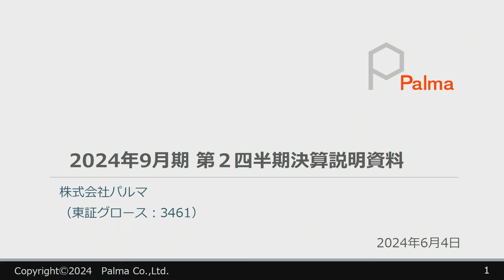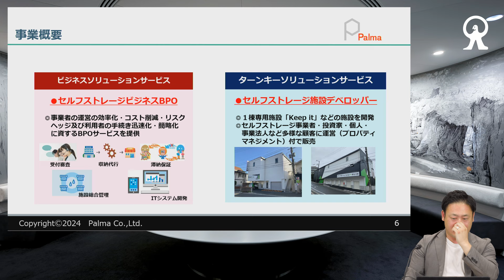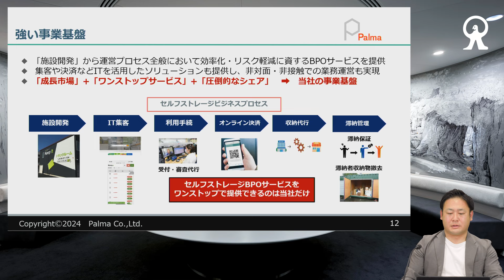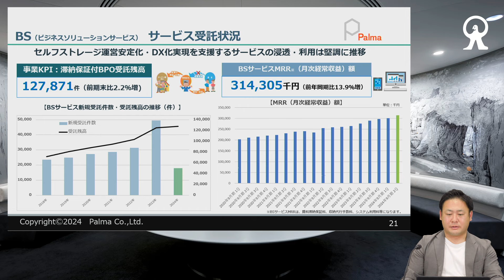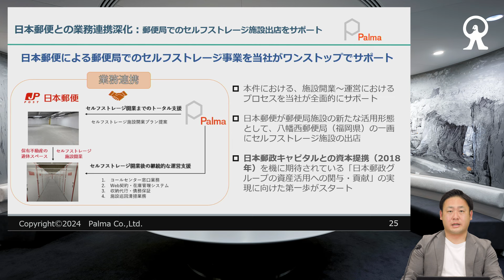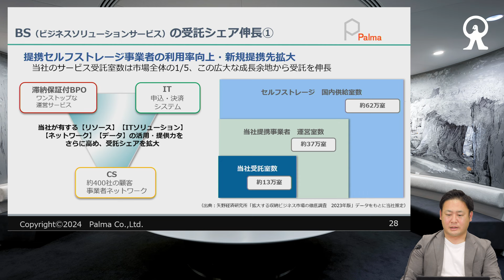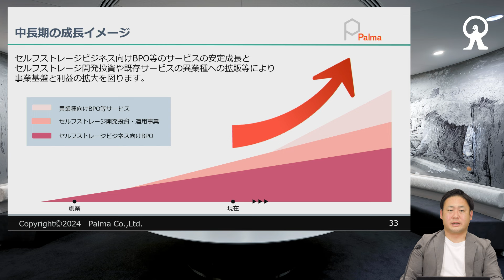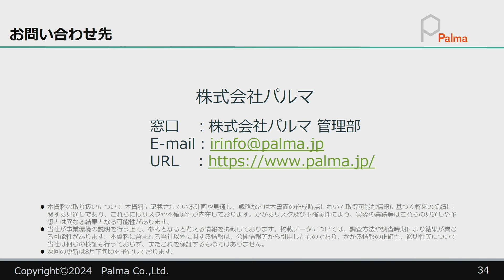株式会社パルマ 個人投資家向けオンライン説明会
株式会社パルマの経営方針、事業概要、今後の成長戦略についてご説明いたします。

株式会社パルマは、「収納イノベーションで生活を豊かにし、セルフストレージ業界と共に成長発展する」という経営理念を掲げ、セルフストレージ（トランクルーム）業界のプラットフォームとしてBPOサービス・ITソリューションサービス・施設開発事業を展開しています。

BPOサービスでは、賃料債務保証付きビジネスプロセスアウトソーシングサービスの提供ITソリューションサービスでは、WEB予約決済及び在庫管理システムの運用施設開発事業では、セルフストレージ施設の開発、販売及び開業コンサルティング業務をそれぞれ展開しています。

本説明会では、各事業のサービス内容や新しい取り組みの他、当期の業績及び中長期の見通しについてお話しさせて頂ければと存じます。

【講演者】
株式会社パルマ　代表取締役社長　木村　純一

■ご留意事項
・本説明会は、当該IR実施会社が主催するものであり、マネックス証券（以下「当社」といいます。）が有価証券の売買等取引を推奨、勧誘することを目的として提供しているものではありません。
・本説明会及び関連資料等で提供された情報に依拠してお客様が取った行動の結果に対し、当社は責任を負うものではありません。投資判断の最終決定は、お客様ご自身の判断と責任でなさるようお願いいたします。
・本説明会で提供される情報は収録時点のものであり、その後修正される場合があります。最新情報については、IR実施会社のホームページなどにてご自身でご確認ください。
・当社は、本説明会で提供される情報について、その正確性や完全性につき保証するものではなく、また、内容に関するご質問・ご照会等にお応えすることはできません。